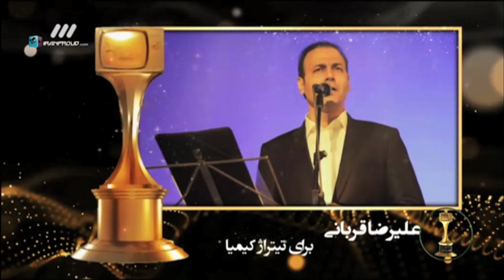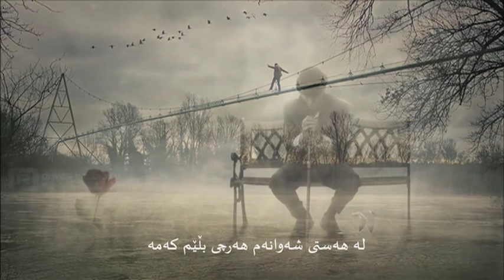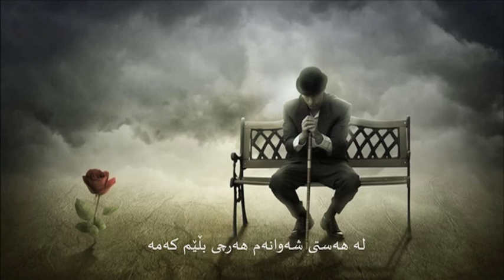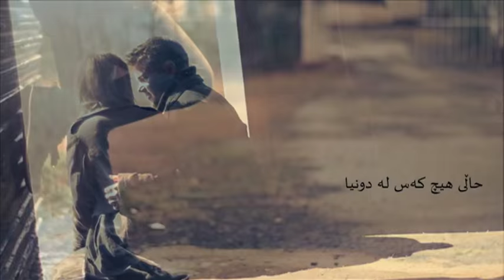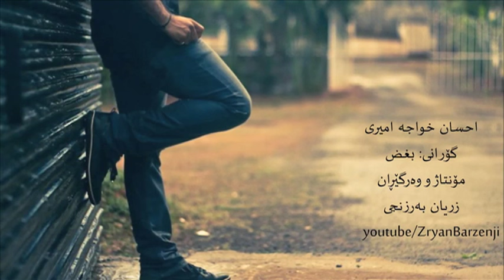Ehsan Khajeamiri Norouz 1395 احسان خواجه امیری جایزه‌ بهترین خواننده‌ تلویزیون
Ehsan Khajeamiri 2016
Ehsan Khajehamiri 2016
 احسان خواجه امیری جایزه‌ بهترین خواننده‌ تلویزیون
نوروز ۱۳۹۵
3 setare
ehsan alikhani